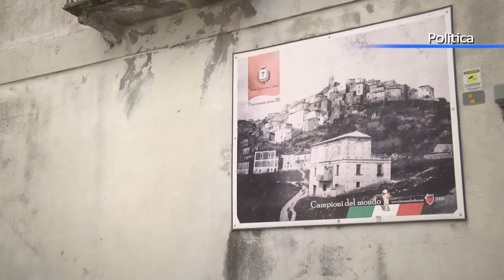Malaffare a Santa Domenica, il sindaco Lucchesi ne ha per tutti